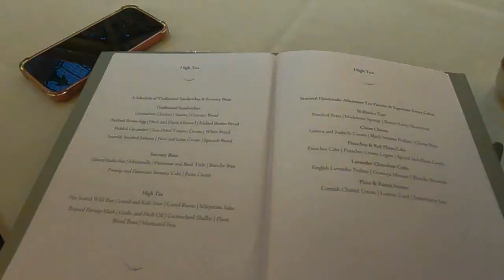2024 London 5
2024 London 5